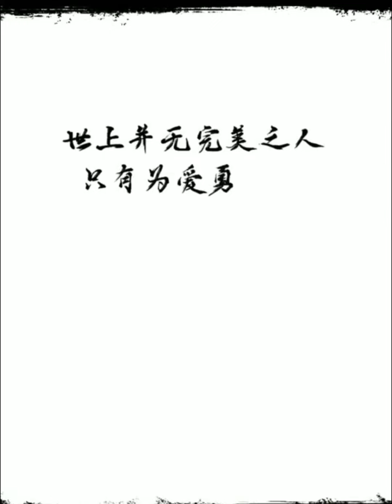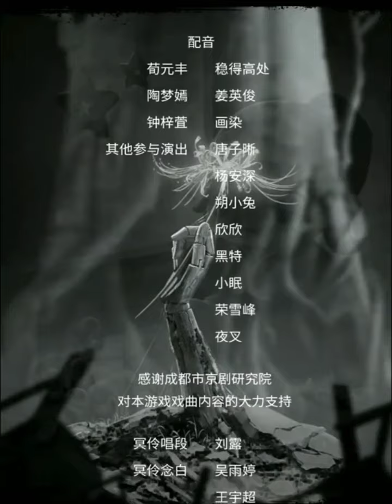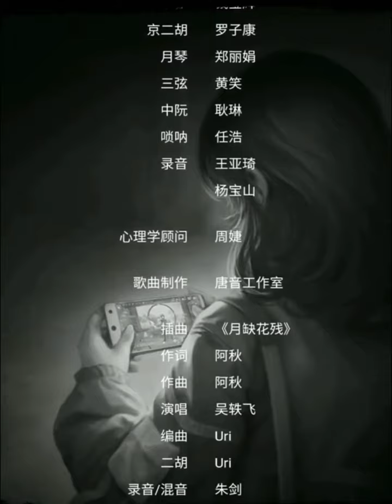[无间梦境] Áo cưới giấy 5 Kịch Kiếp Sau: Vô Gian Mộng Cảnh • Đoạn kết game---!